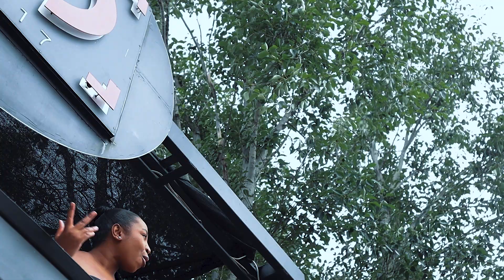Grace Isis - Slush Papi (Official Music Video)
Bringing her imagination to life